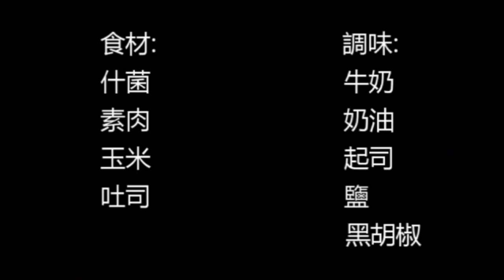🍀靈巖蔬食護生食譜—白汁鮮什菌玉米吐司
材料：什菌、素肉、玉米、吐司
調味：牛奶、奶油、起司、鹽、黑胡椒

🌸「開啟小鈴噹」增智慧。